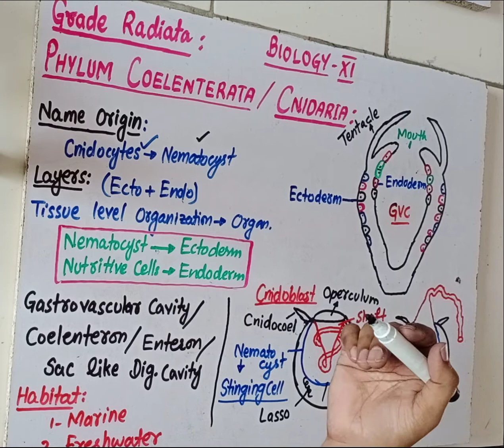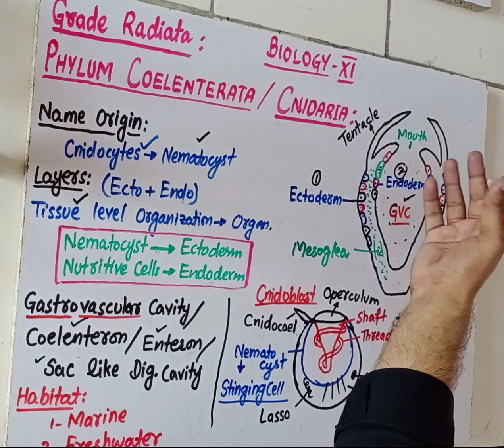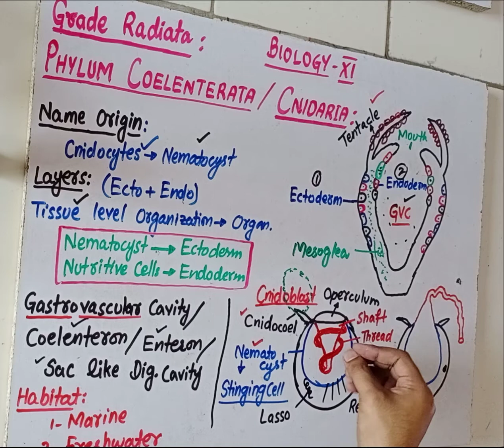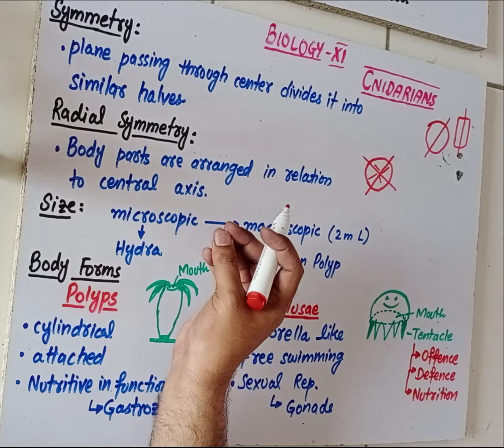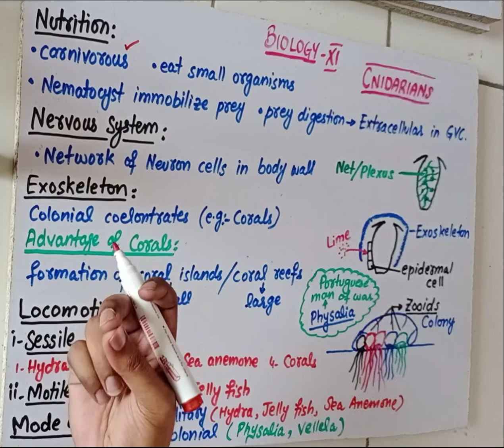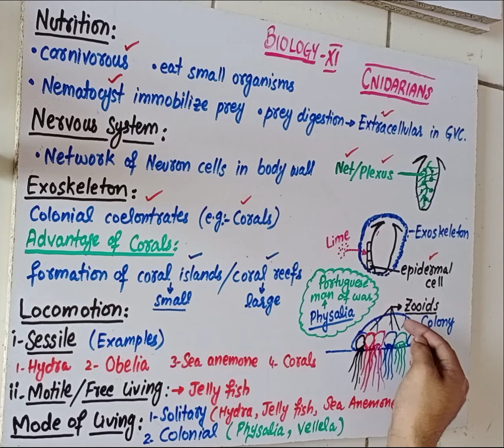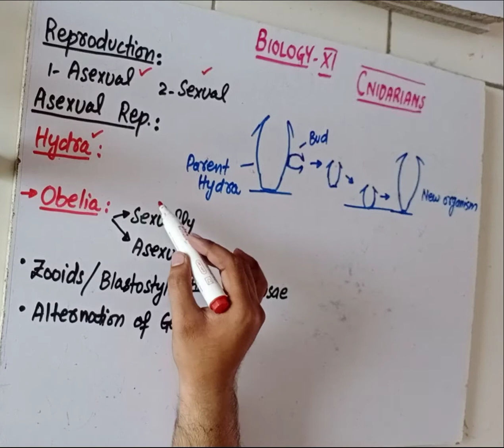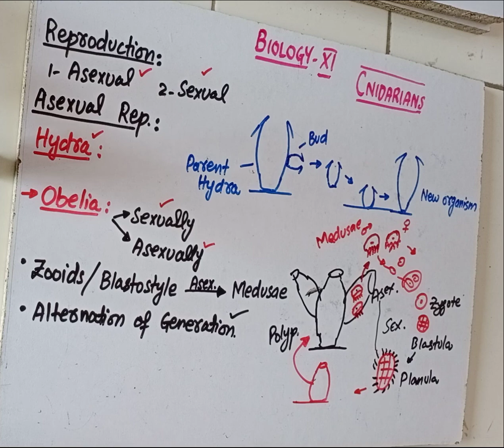Phylum Coelenterata / Phylum Cnidaria by Zeeshan Ahmed, Kingdom Animalia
Kingdom Animalia, Phylum Coelenterata / Phylum Cnidaria, F.Sc Biology Part 1